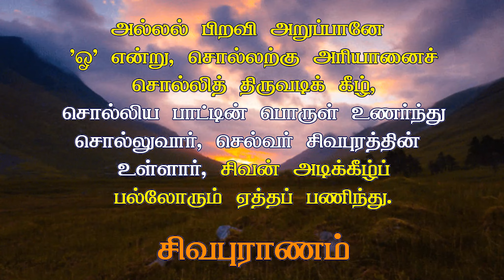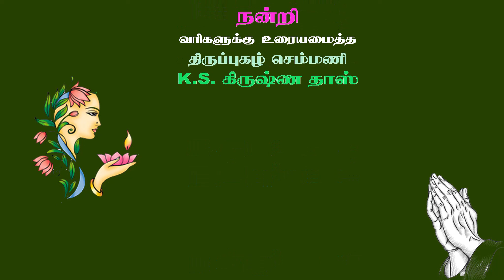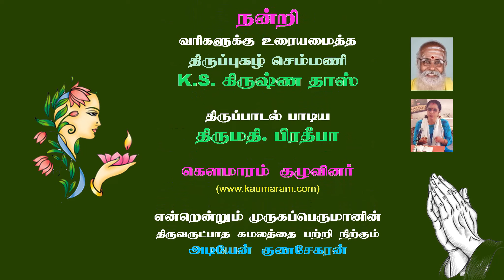Gaining Rajayoga with guiltless intelligence To have wonderful life, intellectual power & innovation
குற்றமற்ற புத்தியுடன் ராஜயோகத்தைப் பெற்று விளங்கும்
அற்புதமான சிறந்த வாழ்வையும், அறிவுப் பலத்தையும் நாவன்மையையும் பெற்றிட
Gaining Rajayoga with guiltless intelligence To have wonderful life, intellectual power and innovation

* திருவிடைக்கழி மாயூரத்திற்கு (மயிலாடுதுறைக்கு) 17 மைல் தென்கிழக்கே திருக்கடையூருக்கு அருகில் உள்ளது. இங்கு முருகன் குராமரத்தடியில் கொலு வீற்றிருக்கிறான்.

Thirupugazh Song 794 - pagaru muththamizh (thiruvidaikkazhi)

பகரு முத்தமிழ்ப் பொருளு மெய்த்தவப்
பயனு மெப்படிப் பலவாழ்வும்

பழைய முத்தியிற் பதமு நட்புறப்
பரவு கற்பகத் தருவாழ்வும்

புகரில் புத்தியுற் றரசு பெற்றுறப்
பொலியும் அற்புதப் .பெருவாழ்வும்

புலன கற்றிடப் பலவி தத்தினைப்
புகழ்ப லத்தினைத் தரவேணும்

தகரி லற்றகைத் தலம்வி டப்பிணைச்
சரவ ணத்தினிற் பயில்வோனே

தனிவ னத்தினிற் புனம றத்தியைத்
தழுவு பொற்புயத் திருமார்பா

சிகர வெற்பினைப் பகிரும் வித்தகத்
திறல யிற்சுடர்க் குமரேசா

செழும லர்ப்பொழிற் குரவ முற்றபொற்
றிருவி டைக்கழிப் பெருமாளே.

pagaru muththamizh poruLu meyththavap
payanum eppadip pala vAzhvum

pazhaiya muththiyiR padhamu natpuRap
paravu kaRpagath tharu vAzhvum

pugaril budhdhiyutr arasu petruRap
poliyum arbuthap peru vAzhvum

pulan agatridap pala vidhaththinaip
pugazh balath thinaith tharavENum

thagaril atra kaith thalam vidap piNai
saravaNath thiniR payilvOnE

thani vanath thiniR punam aRath thiyaith
thazhuvu poR buyath thirumArbA

sikara veRpinaip pagirum viththagath
thiRal ayiR sudark kumarEsA

sezhu malarp pozhiR kurava mutra pOR
thiruvidaik kazhip perumALE.